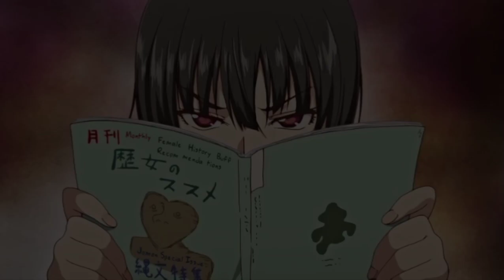You and I are the only one here